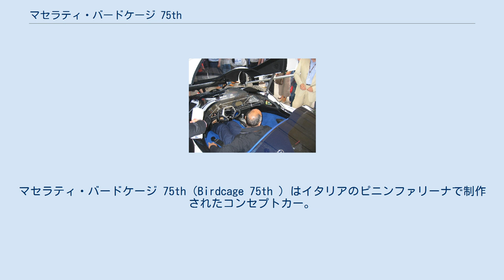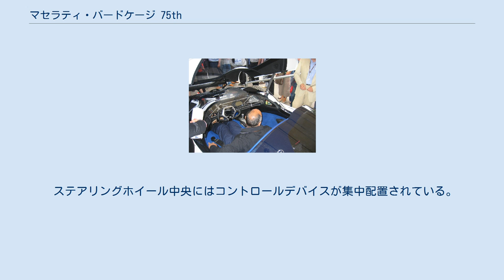マセラティ・バードケージ 75th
マセラティ・バードケージ 75th（Birdcage 75th ）はイタリアのピニンファリーナで制作されたコンセプトカー。
 2005年、ジュネーヴ・モーターショーにて発表。
 ピニンファリーナ創立75周年を記念して作られた。
初代マセラティ・ティーポ61をモチーフとしてマセラティ・MC12をベースにかつてのスーパーカーを蘇らせ、ドリームカーの原点回帰と最新テクノロジー、それらを表現する現代的な造形への挑戦を果たした。
 デザイン統括は奥山清行、最終デザイン案はジェイソン・カストリオタによる。
名前は1959年マセラティのル・マンカーであったティーポ61の通称名からとってつけられた。
 ボディにドアはなく、ウィンドウ、ルーフ、フェンダーまでもが一体となった巨大なアクリル製フードが斜め前方に迫り上がり、コックピットへのアクセスが可能となる。
ボディはCFRP製で、シャシーはCFRP製+デュポンのメタ系アラミド繊維『ノーメックス紙』製ハニカム構造材の複合素材をフレームに使用し、リア・フロントのサブルレームはアルミ合金製。
 本来インストルメントパネルにあるはずの計器類は全てヘッドアップディスプレイを使用し、ダッシュボード中央に配された透明パネルに投影表示される。
マセラティ伝統のアナログ時計も同様に投影表示される。
 ステアリングホイール中央にはコントロールデバイスが集中配置されている。
また、モトローラ設計の携帯電話用Bluetoothヘッドセットが装備され、搭載されているいくつかのカメラを通信機器を使い他者と走行データを共有出来る。